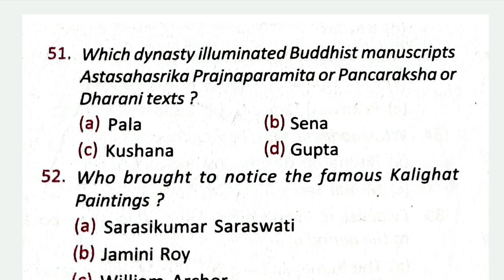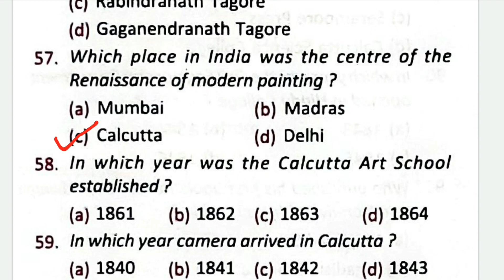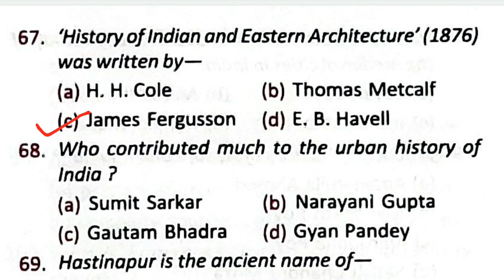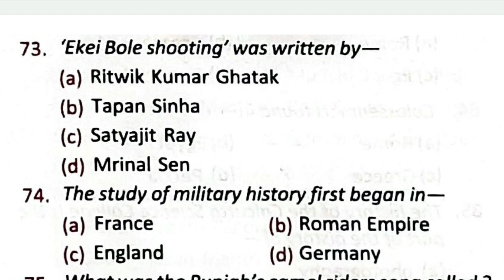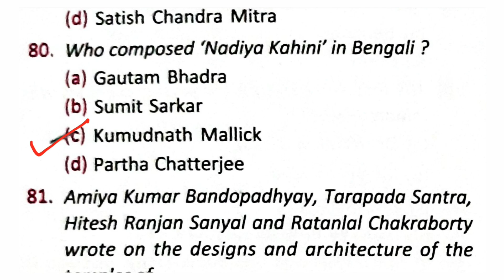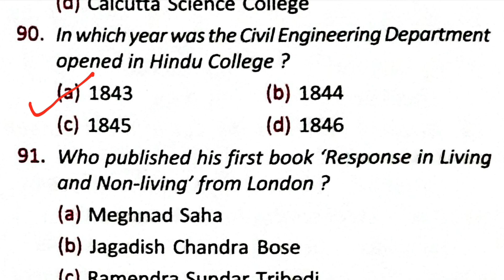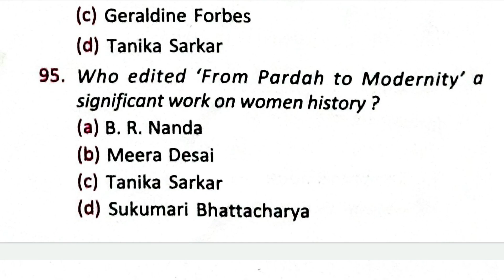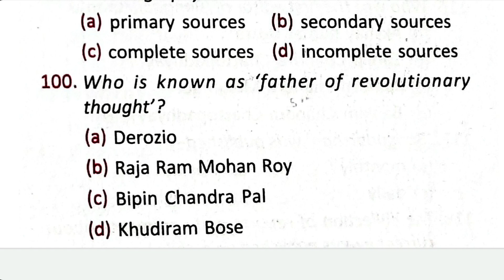Class - 10 HISTORY MCQ | CHAPTER- 1 Part - 2 | WBBSE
Hello Students today we discuss about history mcq chapter 1 class- 10 wbbse.